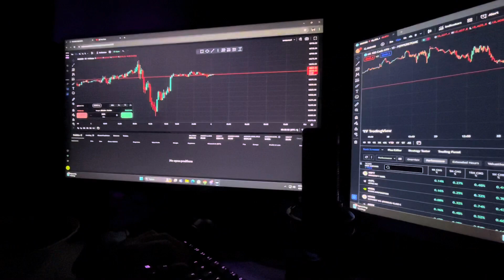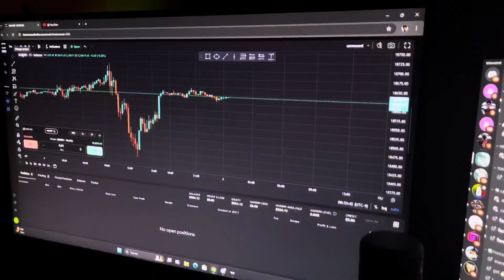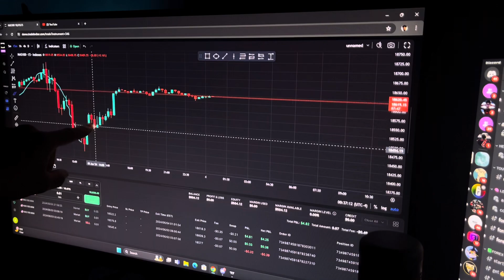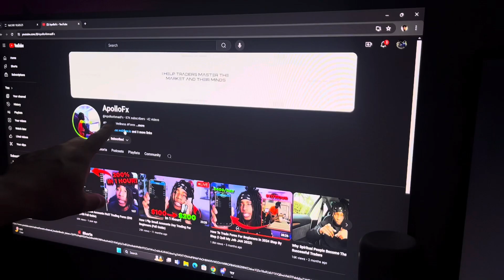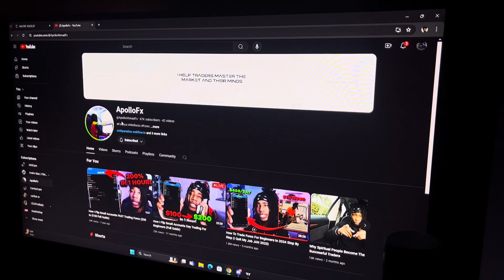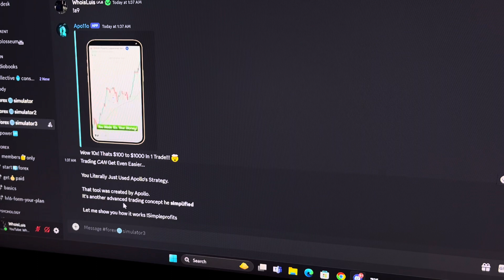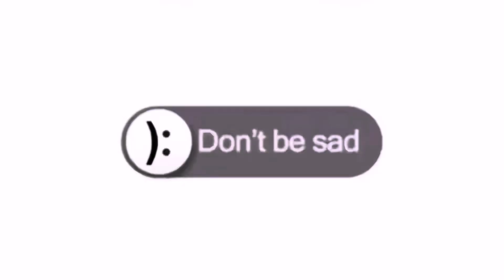NIGHT IN THE LIFE OF A BEGINNER DAY TRADER ✅ *FIRST WINNING DAY* 🏆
Let me start off by saying that when you sit down and out in the work for real you’ll always see results.

Patience and dedication is the key to mass success

Make sure to keep following me on my journey‼️

Insta/Tiktok - @1lt.royal & @itts.luis_